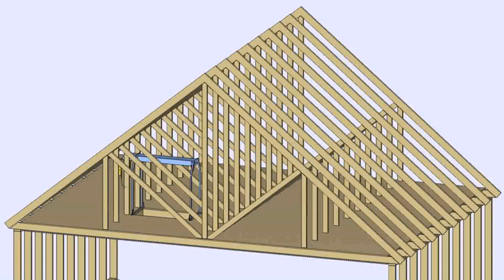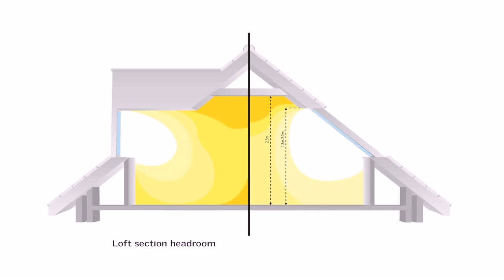Roof Truss Attic Conversion (see description)